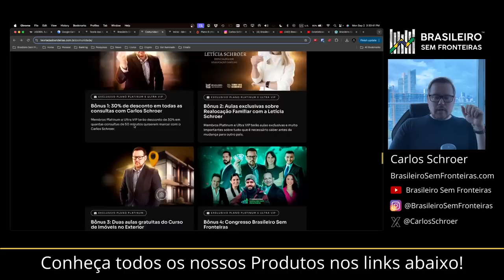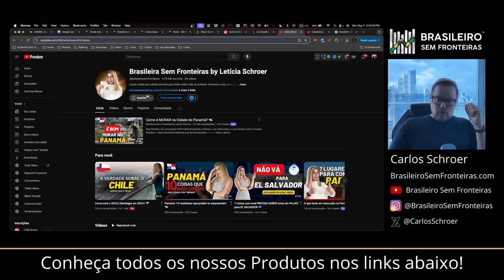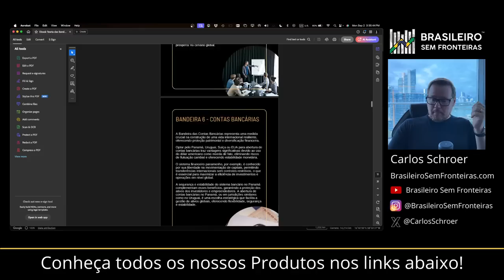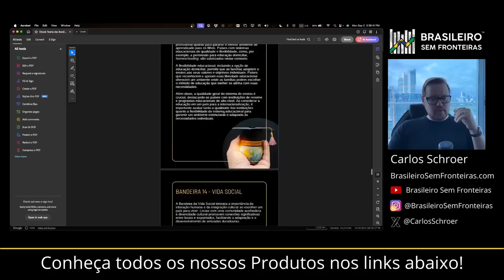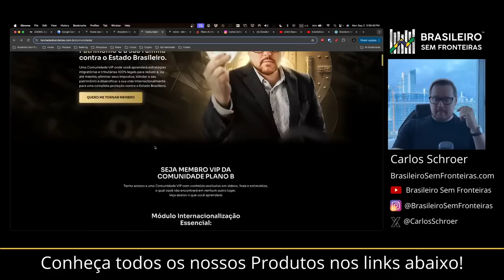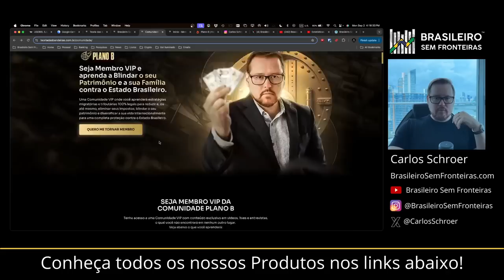Brazil já era! 14 Países para se mudar imediatamente!